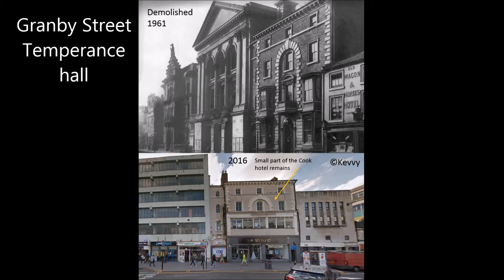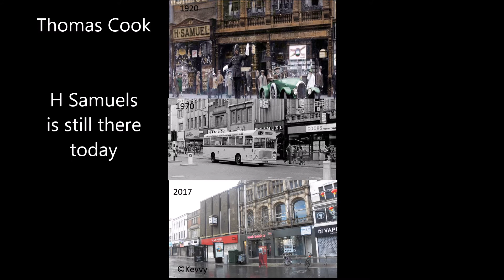Leicester Then and Now Part 5